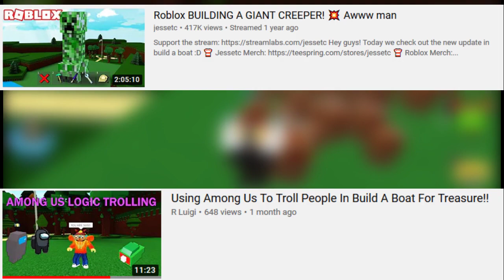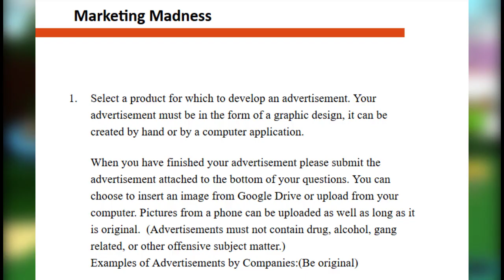The "Official" Build A Boat For Treasure Trailer / Ad